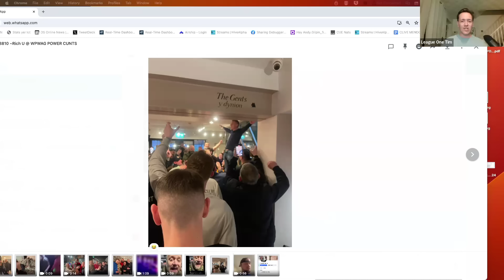WREXHAM AFC ARE PROMOTED TO LEAGUE ONE AFTER HUGE WIN! HOW FAR CAN THEY GO NEXT SEASON?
WE ARE GOING UP!!!

The lads gather their thoughts after Wrexham secured back-to-back promotions for the first time ever with a 6-0 win over Forest Green Rovers.

League One awaits... but we've the small matter of parties at Crewe and at home to Stockport County to look forward too, stress-free!

This episode, we discuss:

THE DAY

- How we are all feeling and how did it make us feel ‘weird’?
- Pre-match feelings - did anyone think we'd actually do it on Saturday?
- Immediate post-match celebrations - favourite moments
- Where does it fit into previous promotions,

THE BOSS

- How much of an achievement is two promotions for Parky?
- Where does he sit in best ever Wrexham managers?
- Does this put the Parky bashing to bed?
- How will we fare in League One?

THE PLAYERS

-  Mullin season and goal record - very important at the end of the season
- Lee Tozer post. Is Ben off?
- Will Big Arthur stay?